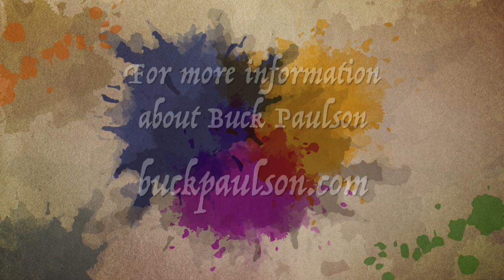Drying Time with Buck Paulson 2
Master artist Buck Paulson is always painting his next masterpiece. While he lets the paint dry, Buck likes to share stories of his journey through art and discuss lessons he's learned through his career.  On this segment, Buck discusses how he wanted to reach out and start giving art classes.